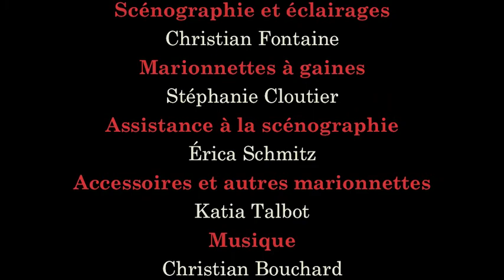KANATA Une Histoire renversée 1ère partie - En répétition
Pièce présentée du 1er au 26 novembre au Théâtre de la Bordée
Codiffusion avec le Théâtre du Sous-marin jaune
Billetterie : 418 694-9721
Texte : Jean-Frédéric Messier, assisté de Loup bleu, Antoine Laprise et Jacques Laroche
Mise en scène : Antoine Laprise et Jacques Laroche

Distribution : Antoine Laprise, Jacques Laroche, Suzanne Lemoine et Guy Daniel Tremblay.
Scénographie et éclairages : Christian Fontaine
Marionnettes à gaines : Stéphanie Cloutier
Accessoires et autres marionnettes : Katia Talbot
Assistance à la scénographie : Erica Schmitz
Consultant vidéo : Frédéric Saint-Hilaire
Conseiller aux affaires amérindiennes : Yves Sioui-Durand
Recherche philatélique : Mario Laprise

Photo : Nicola-Frank Vachon
Images : Christine Richard - Théâtre de la Bordée

Après nous avoir présenté plusieurs textes fondateurs de notre civilisation, Loup bleu aiguise son crayon à la réécriture de l'Histoire du Canada. Mais attention ! C'est d'une Histoire « renversée » dont il est question ici.

Toujours très attendus, les spectacles du Sous-marin jaune touchent notre esprit, notre sens critique et notre âme tout en divertissant.